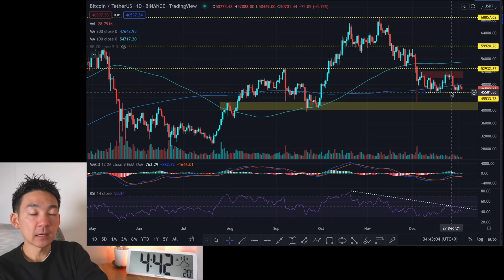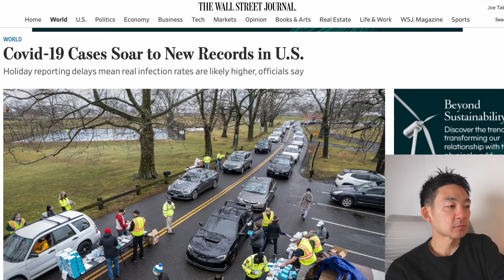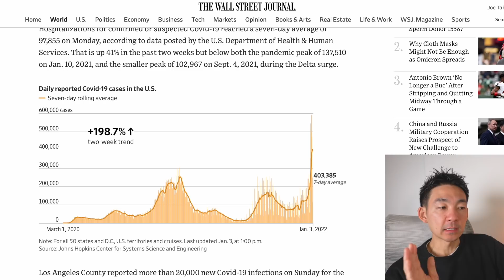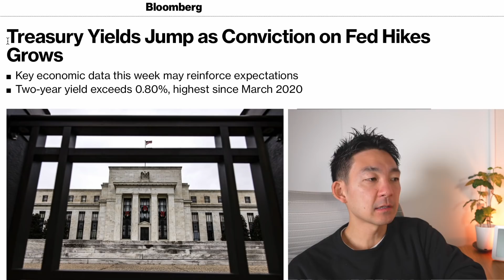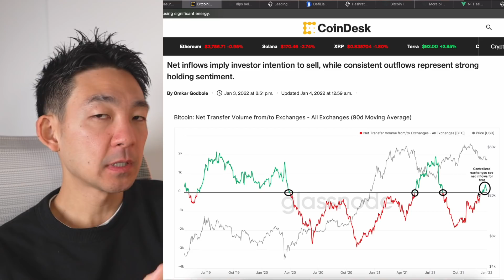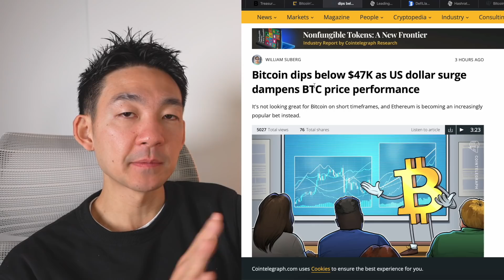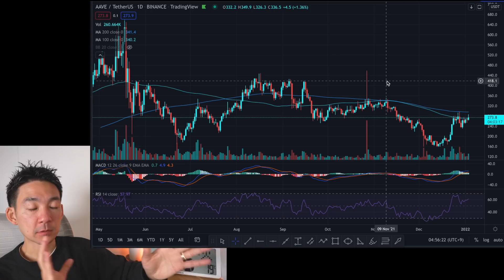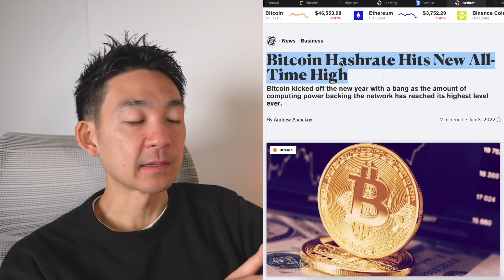ビットコインが下落相場へ？路頭に迷う仮想通貨市場！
✅【クリプタクト】仮想通貨損益計算サービス利用者数No.1

クリプタクトが損益計算サービスでNo.1な理由
・取引履歴をアップするだけで、自動で損益を計算
・DeFiにも対応を2021年12月から開始
・税理士も使用！最新の税法にも対応
・業界随一の正確な計算
・無料から始められる